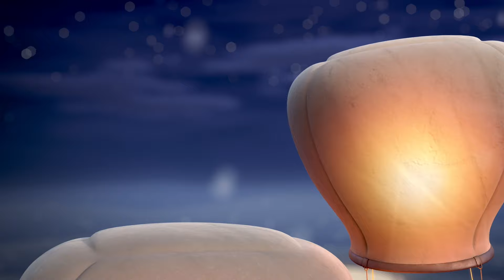BEETLE BUDDIES in "The Green Grin"... and more! | Bugs Cartoons | Cartoon Compilation for Kids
📺 Meet the BEETLE BUDDIES - a cartoon of two insect buddies and the mis-adventures they get up to! 😂

🐞 Ladybug  - Meet Ladybug, a small yellow bug with a big appetite!
💜 Pillbug  - Ladybug's purple buddy who's always putting up with his antics!
🌿 Watch as these two get up to fun adventures just below your feet! 🌿

0:00 - The Green Grin
1:20 - Let's Go Camping
2:28 - Picture Perfect
3:41 - Alarm Bug
4:49 - Love Bug
6:35 - Summer Bugbuster
7:44 - Wet Woes
9:03 - Fright Night
10:08 - A Starry Flight
11:13 - AlaKlaBlam!
12:41 - Bug Impressions
14:26 - Bug Munch